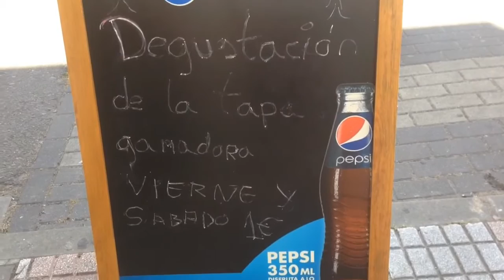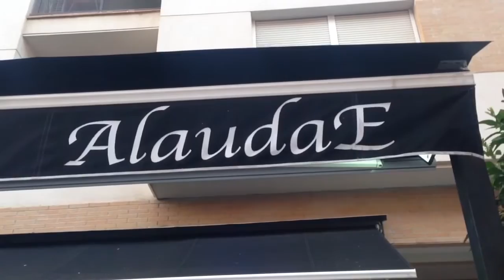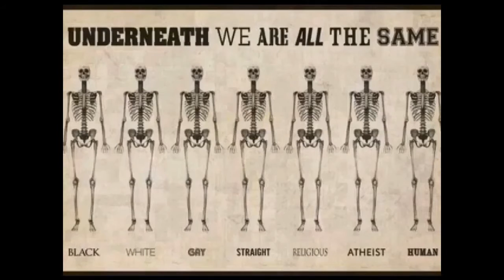Arilds videoblogg 13/6-2016 Fremdeles intet nytt under solen!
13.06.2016, 18.00 Merida: mainly sunny 33°C. Vind: NV/5 m/s.